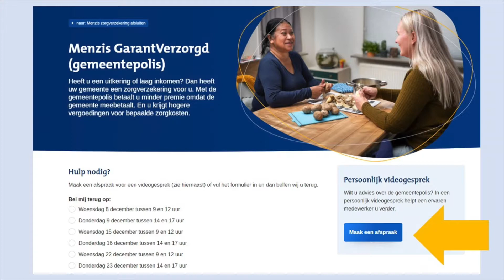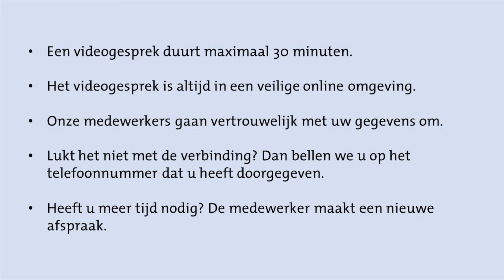Hoe maak ik een afspraak?